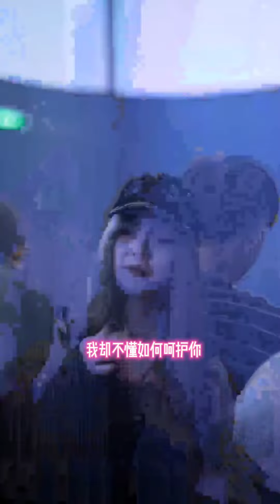大家晚安，听一下摇头歌放松一下心情 (回心转意dj版